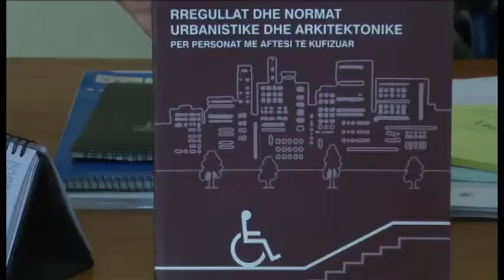PAK, akuza bashkise Vlorë. "Mbeten pa rampe edhe në rrugët e rikonstruktuara"